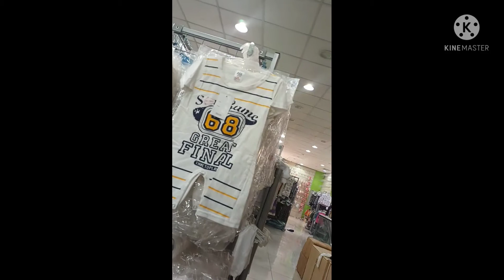monday food pag kain ng saudi 🇸🇦 buhay ofw saudi 🇨🇿👕🩳 all itims 5 riyals 🇸🇦💥👍